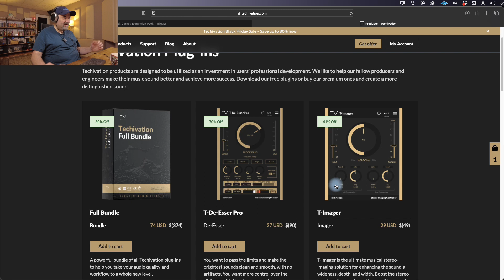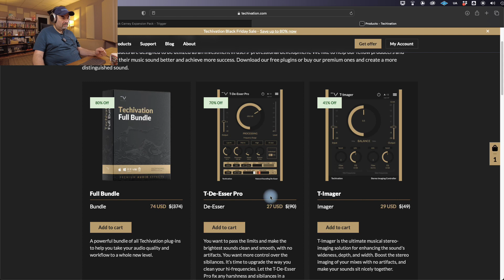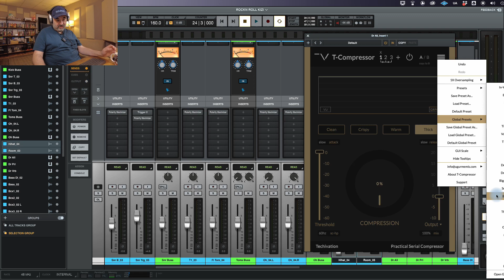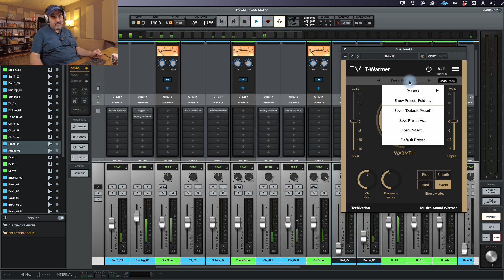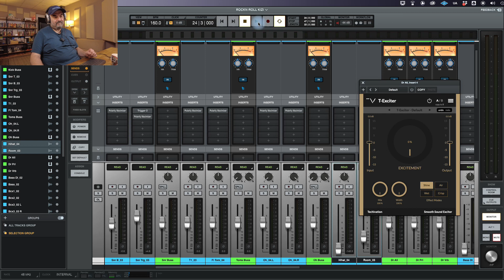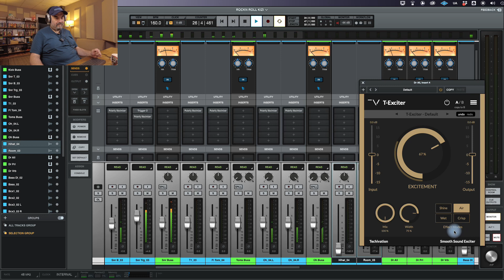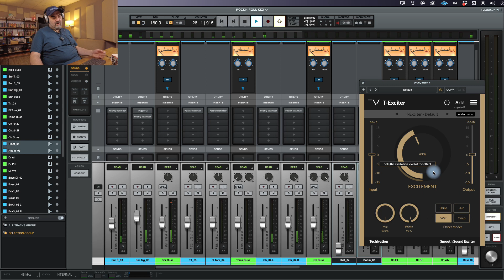14 - TECHIVATION PLUGINS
Mix Kafası 'nda bu haftaTECHIVATIONS PLUGINS inceliyoruz.

Hazırsanız, hadi buyurun..